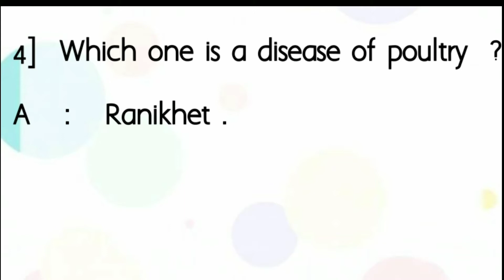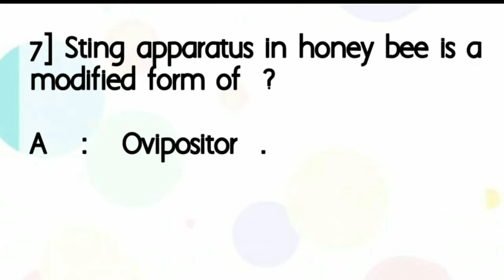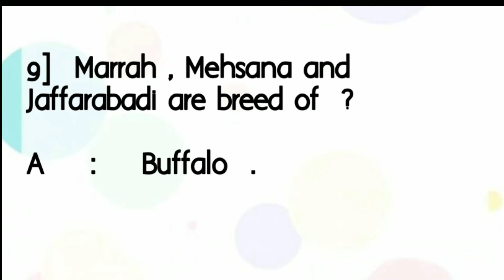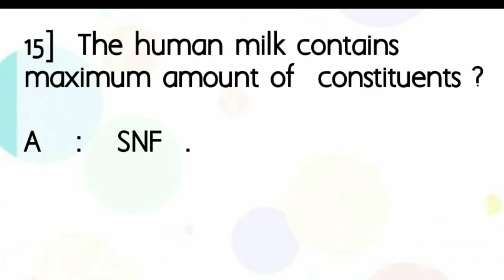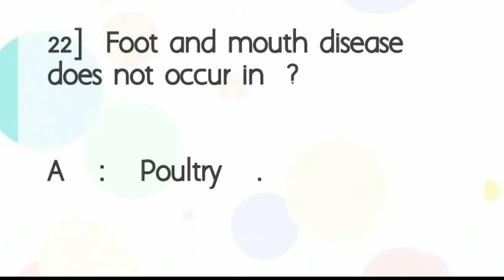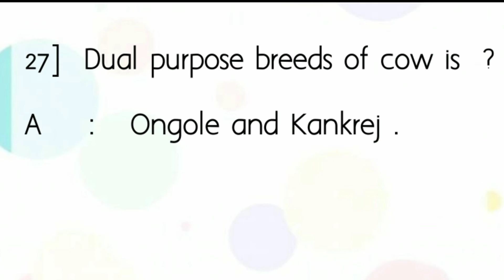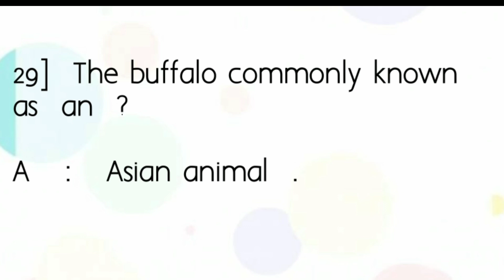# Top most important bits in Biology for neet, agriculture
# sadhana educations

Lakshmi.